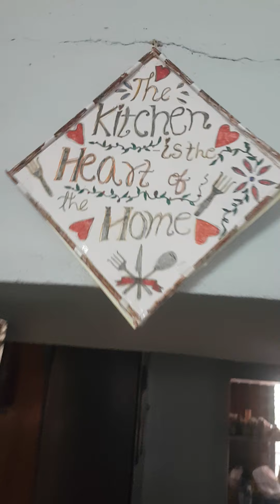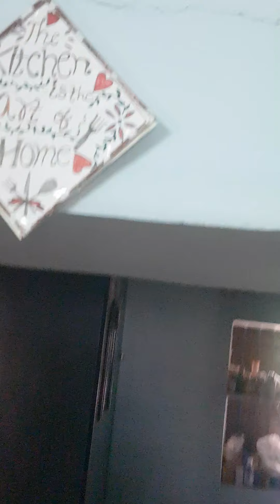Saturday vlog and double ka meetha recipe.